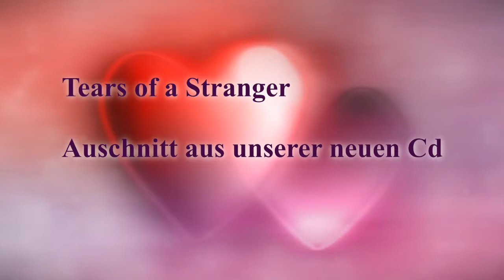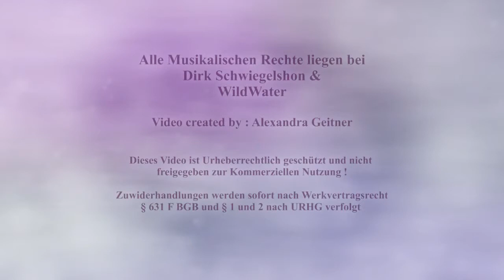WildWater - Tears of a Stranger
Unsere CD " All The Best " ist ab sofort bei uns auf der Webseite erhältlich